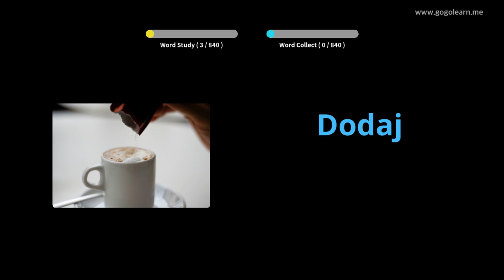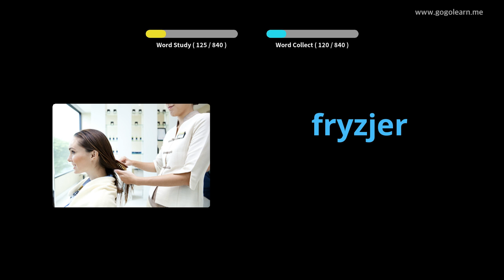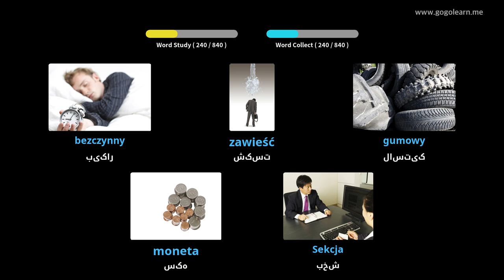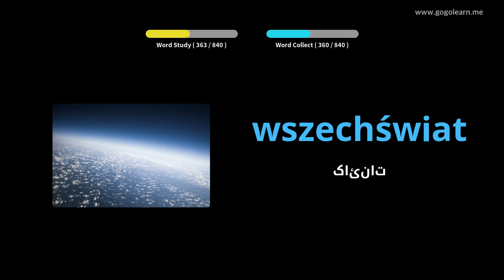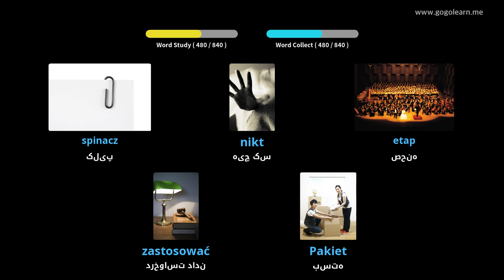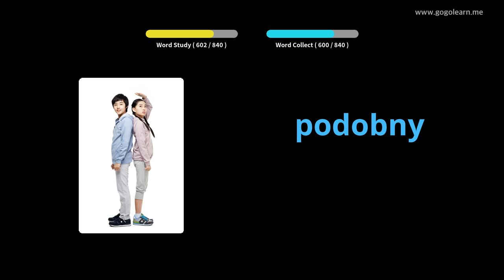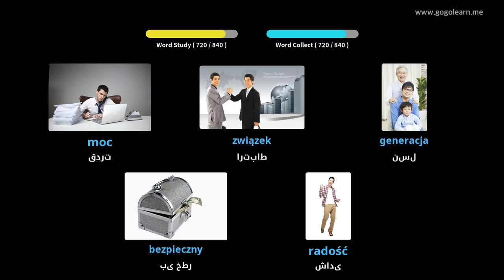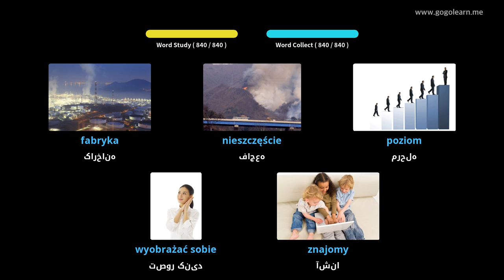مدرسه وسط واژگان لهستانی | Golearn